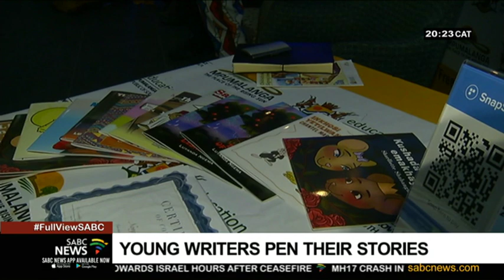Twenty-six young South Africans pen their stories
Twenty-six young South Africans have joined the published authors of the world. The group of learners from a primary school in rural Mpumalanga have written books in both Siswati and English.